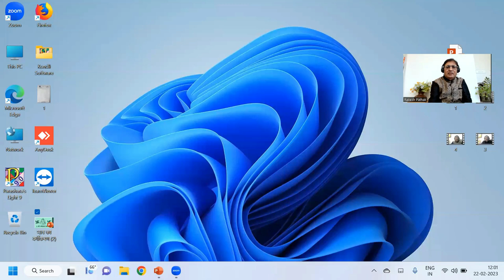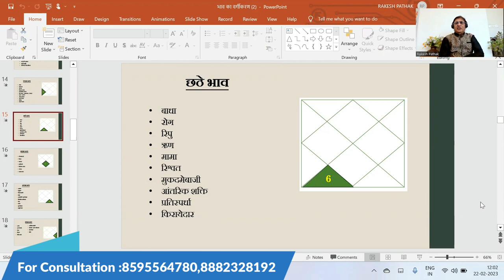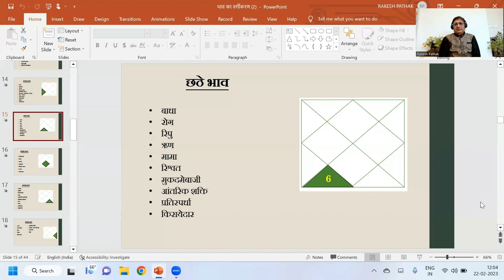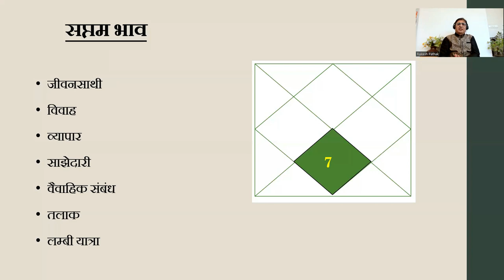ज्योतिष ज्ञान (कुंडली के छठे और सातवें भाव से क्या देखते है ?) Part - 24 || 8595564780,8882328192